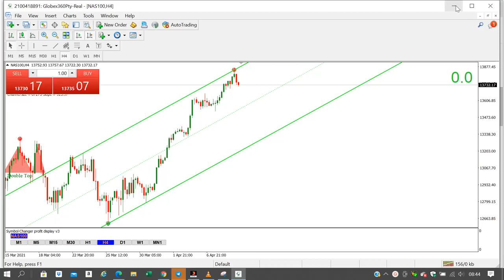100% PROFITABLE NO REPAINT TRADING SYSTEM WITHDRAWL PAYOUTS